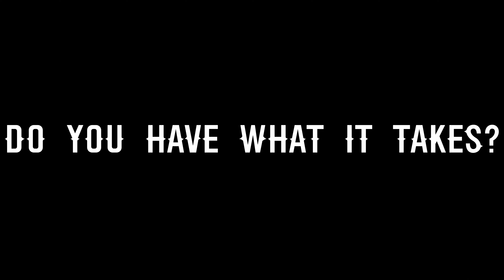DCRP | Special Operations Trailer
Find out more about DCRP below

Dublin Community Roleplay

Dublin Community Roleplay (DCRP) is looking for new members! We are an Irish based community focusing on the emergency services of Ireland, specifically based in the Dublin Metropolitan Region (DMR). We are currently looking for members for all services and welcome applications from everyone, regardless of prior experience, background or knowledge.

Listed below are the services we currently operate;
 - An Garda Síochána
 - Dublin Fire Brigade (Also the Ambulance Service for DMR)
 - Civilian Operations
 - National Control Room

Some of our other Divisions which are not all on a full time basses are below;
 - National Ambulance Service
 - Irish Coast Guard
 - Royal National Lifeboat Institution
 - Emergency Aeromedical Service
 -Irish Army Ranger Wing

DCRP strives to provide a realistic, enjoyable and immersive experience for all of our members, we constantly seek to improve and develop with feedback and support from our member base and look forward to the opportunities we are able to offer in the coming months ahead.

If the idea of DCRP interests you, please check our our public discord below and have a look!